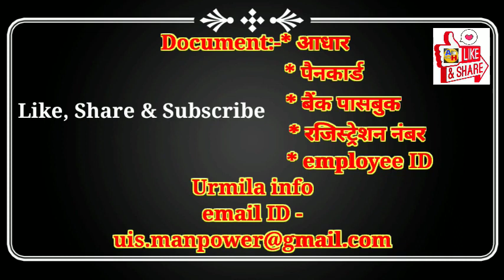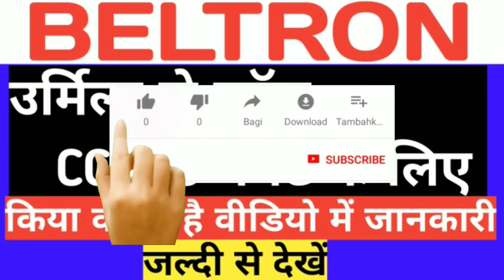Beltron, CCTNS पेमेंट नहीं आया है तो आपको करने होंगे ये काम, वीडियो जरूर देखें,CCTNS PAYMENT DETAILS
मुझे उर्मिला से कॉल आया  बोला गया आप अपना document :-आधार, पैनकार्ड, बैंक पासबुक, रजिस्ट्रेशन नंबर, employee ID,

per भेजने को कहा है में भेज दिया है, आप सब भी भेज दे ,

उर्मिला बोली है कि सभी cctns employees जो आपके जानकारी मे हो उनको बता दे, documents नहीं भेजिए गा तो payment डिले हो जाएगा!

Hello friend's
I am Amit kumar welcome to our YouTube ▶️ channel @All In One Help

आशा करते हैं कि आपको ये वीडियो अच्छा लगा होगा तो आप सभी दोस्तों के साथ जरूर बाटे!

बिहार की लेटेस्ट जॉब की अपडेटस और बिहार बेल्ट्रोन की अपडेटस पाने के लिए हमारे चैनल को सुब्सक्रिब करें नीचे दिए गए लिंक पर क्लिक करें

My YouTube channel and share

Telegram link All in One help

Instagram link:- I'm on Instagram as @allinonehelp1. Install the app to follow my photos and videos.